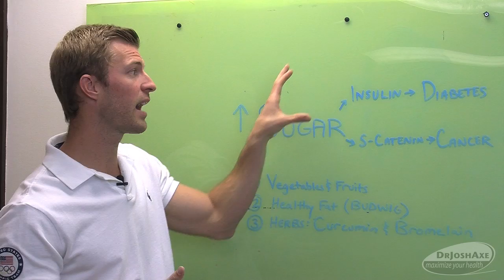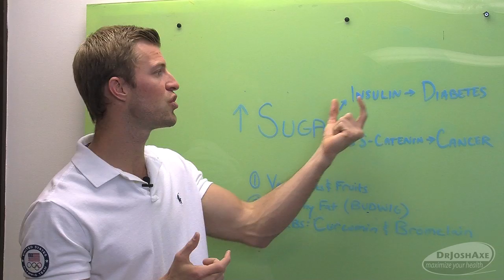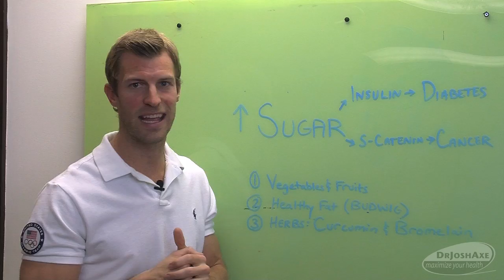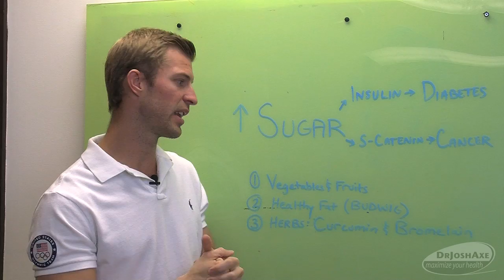How Sugar Can Cause Cancer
Today I want to tell you about how sugar can cause cancer.  This is something I am very passionate about.  With the increasing number of cancer diagnoses each year, I want to help educate everyone on how to prevent this disease.  I am going to give you tips and share with you the scientific background on cancer prevention.

Sugar:
Excess sugar consumption can cause:
1. Cancer
2. Diabetes
3. Obesity

Cancer and Diabetes:
1. Sugar and Diabetes: Excess sugar consumption increases insulin in the body, leading to insulin resistance, which can cause diabetes.
Sugar ⇒ Insulin ⇒ Diabetes

2. Sugar and Cancer: Excess sugar consumption also increases a hormone called GIP and releases a protein, called S-Catenin, a protein that causes the cells to replicate and become immortal, creating a pre-cancerous cell.
Sugar ⇒ S-Catenin ⇒ Cancer

Naturally Preventing Cancer:
-Certain nutrients can cause cell apoptosis or cell cytotoxicity to kill cancer cells.
1. Eat More Vegetables and Fruits
-Fruits and Vegetables are the most nutrient-dense foods and the highest in antioxidants.
-Antioxidants protect the cells against free-radical damage and against proteins, like S-Catenin.
-Fruit does contains sugar, but also contains fiber and beneficial antioxidants to protect the cells against cancer.
-Consume a berry smoothie for breakfast and consume fresh vegetable juice and big, superfood salads for cancer prevention.

2. Consume Healthy Fats
-Hormonal Balance: Healthy fats help balance hormones naturally, which reduces cancer risk.
-Cellular Health: Healthy fats also promote cell communication. The body is composed of 75 trillion cells, which each contain a lipid bilayer.  Fats are responsible for the overall health of the cells.
-Budwig Protocol: cultured dairy + flaxseeds
The combination of healthy, saturated fats from cultured dairy (cottage cheese, kefir, or amasai), along with plant-based omega-3 fatty acids from flax seeds or flax oil, naturally energize the cell to promote cancer prevention.

Types of healthy fats:
1. Saturated (cultured dairy, coconut)
2. Omega-3 (wild-caught salmon, chia seeds, flax seeds)
3. Omega-9 (avocados, almonds, olive oil)

3. Supplement with Herbs:
-Herbs have been shown to cause cell cytotoxicity or cell apoptosis to fight and kill off cancer cells.
-Curcumin: powerful anti-inflammatory compound found in turmeric
-Bromelain: proteolytic enzyme found in the core of pineapple

Be proactive and reduce your risk of cancer by consuming plenty of fruits and vegetables, healthy fats, and healthy herbs.